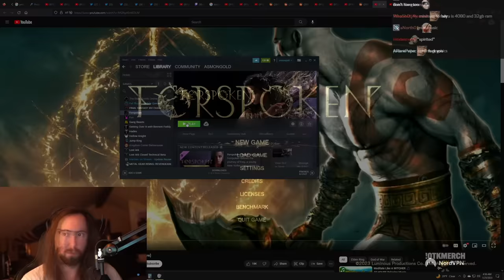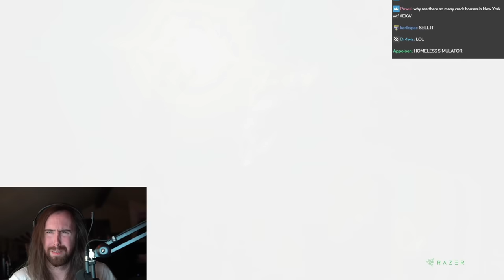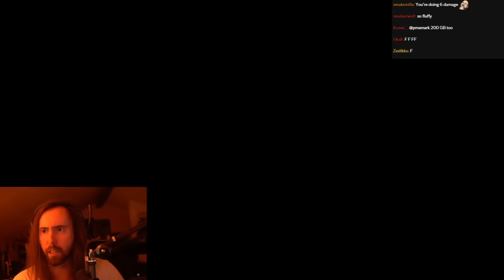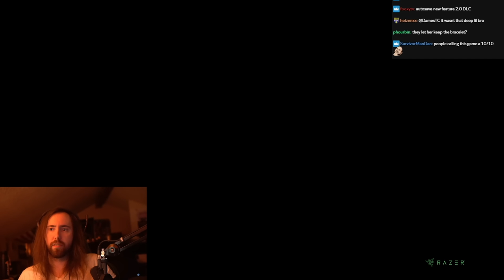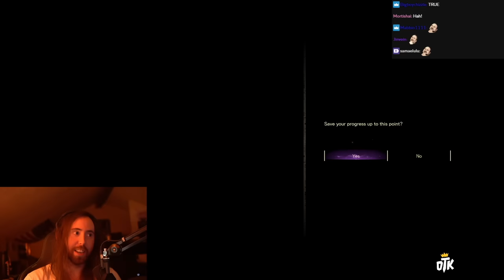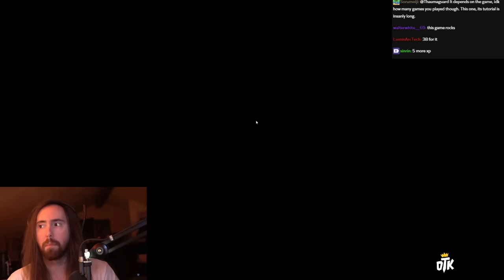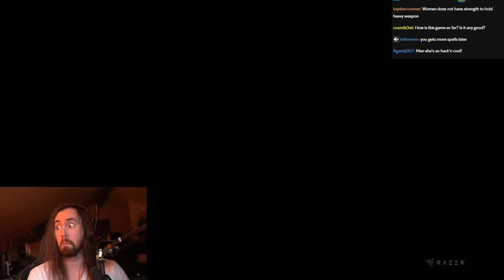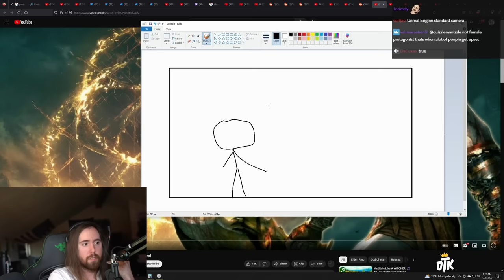Asmongold Plays FORSPOKEN for the First Time